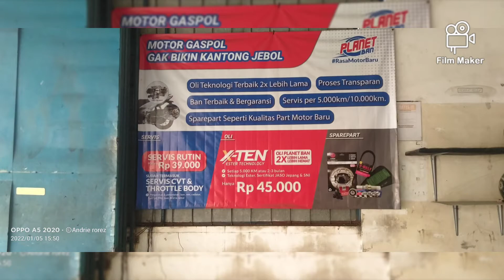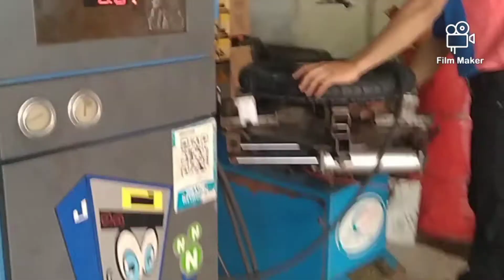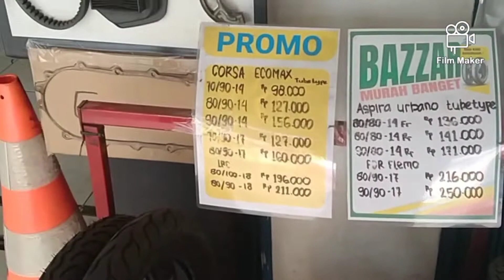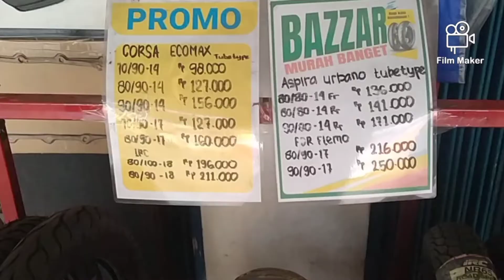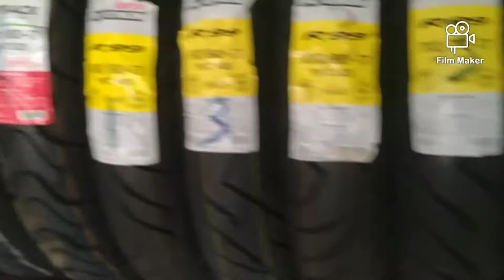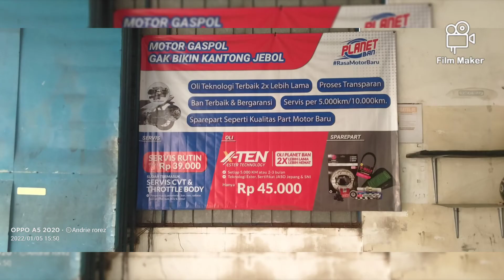GANTI BAN MOTOR HONDA SUPRA GTR 150 DI PLANET BAN ‼️ MERK CORSA B TRACK 80 - 90/17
ganti ban motor Honda Supra GTR 150 di planet ban pakai merk Corsa B track 80 - 90/17.
planet ban adalah salah satu toko khusus yang terkenal menjual aneka ban luar sepeda motor dengan berbagai merk dan jenisnya.
ini kebetulan saya mengganti ban luar depan motor Honda Supra GTR di planet ban dengan merk Corsa B track 80/90 - 17.
di planet ban ini pengganti ban nya memakai alat khusus yang tidak merusak bagian velk motor kita ya..
jadi di jamin aman kalau beli ban motor dan sekalian pasang di planet ban.
penggantian ban di planet ban sukahari - Cibinong- Bogor.
semoga videonya bermanfaat ya..